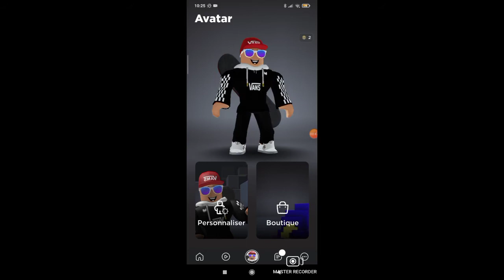Événement Vans [ Partie 2 ] il y a une casquette Gratuit qui et Rouge !